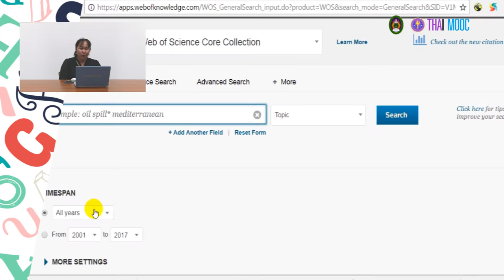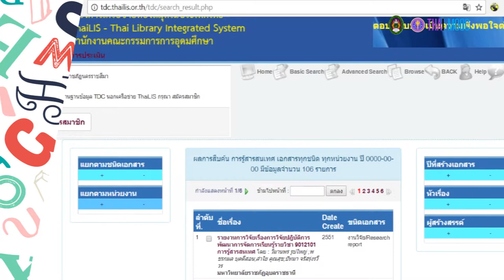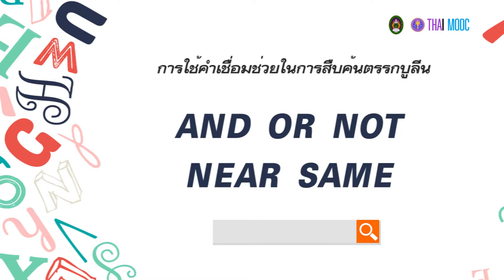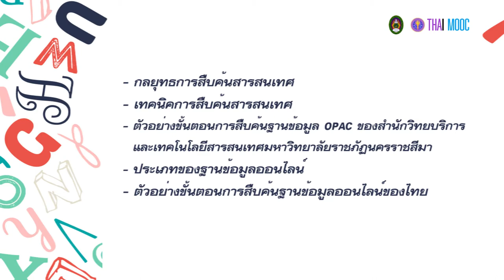4.0 แนะนำบทเรียนบทที่ 4 กลยุทธ์และทักษะการสืบค้นสารสนเทศ